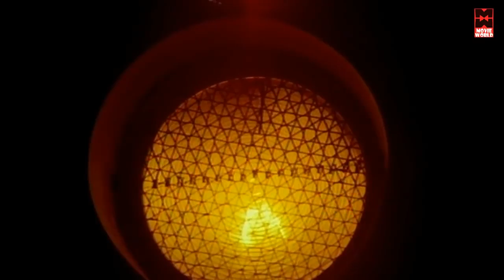വിവരക്കേട് നിൻറെ കൂടെപ്പിറപ്പാണല്ലോ | Malayalam Comedy Scenes From Movies # Malayalam Best Comedy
|Malayalam Comedy Scenes From Movies # Malayalam Best Comedy Scenes

Movie : Dheem tharikida Thom

|| ANTI-PIRACY WARNING ||

*COPYRIGHT PROTECTED*